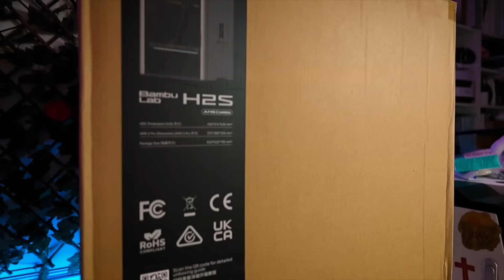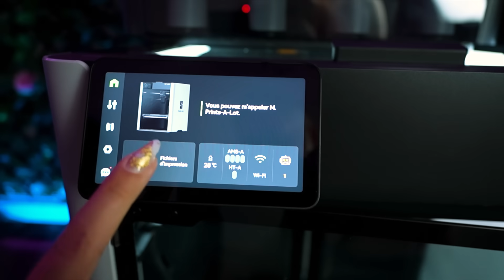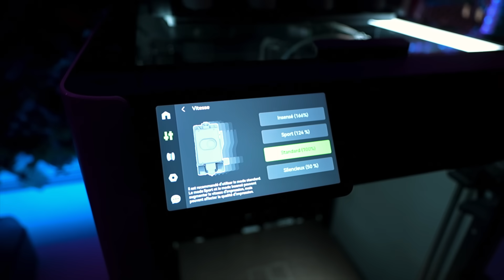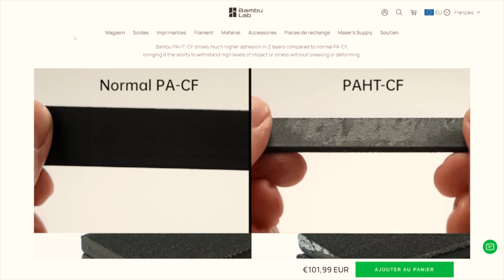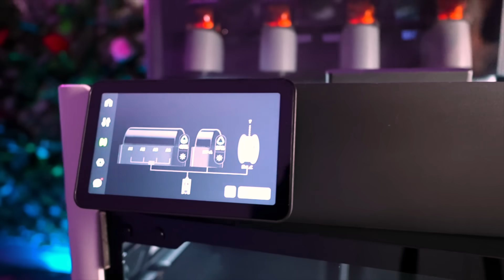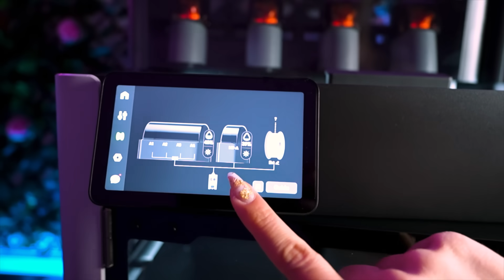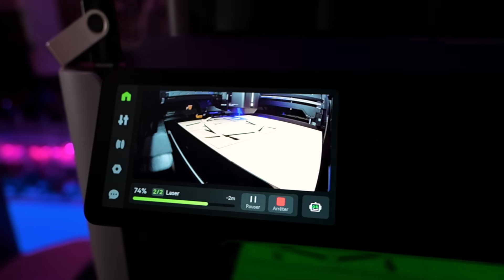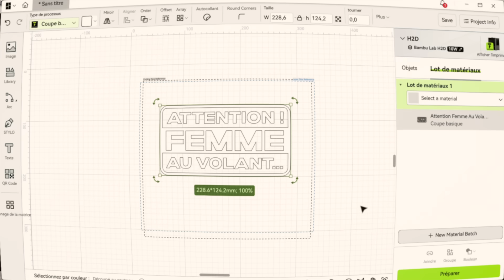Bambu Lab H2S : L'imprimante XL qu’on attendait tous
J'ai testé la nouvelle Bambu Lab H2S imprimante 3D : L'imprimante 3D XL qu’on attendait tous
Bambu Lab H2S : L'imprimante 3D qu’on attendait tous - Cette imprimante 3D va tout changer !

👉Machine Bambu amazon
👉équipement Vlog
👉Appareil vidéo

⭐️Lien Amazon du matériel :
👉Produit entretien Imprimante

   - CODE 20€   MKEXPERT

Narwal Flow Robot Aspirateur Laveur😳
Lien amazon

⭐️Procolored Amazon

👉Code de réduction de 5 % : DISCOUNT23 (Valable pour tous les articles)